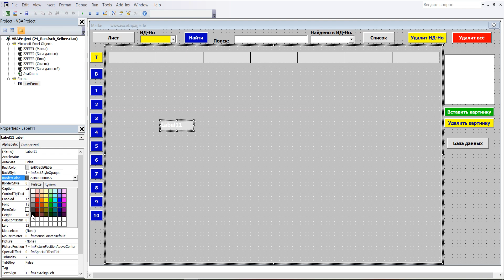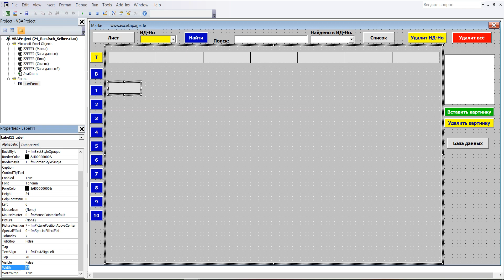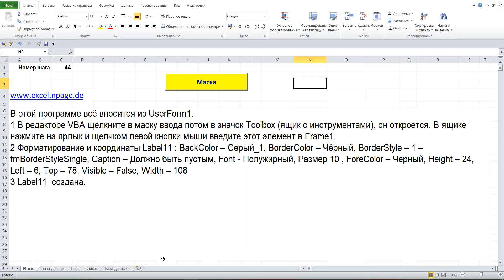44 Многостолбцовую базу данных с поисковой системой и картинками в Excel VBA самим создать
1 В редакторе VBA щёлкните в маску ввода потом в значок Toolbox (ящик с инструментами), он откроется. В ящике нажмите на ярлык и щелчком левой кнопки мыши введите этот элемент в Frame1.
3 Label11  создана.